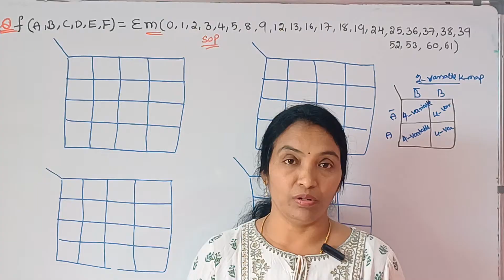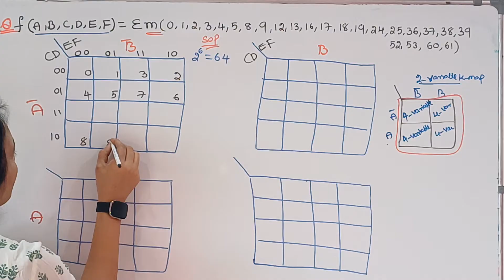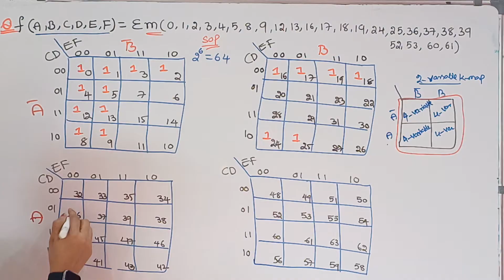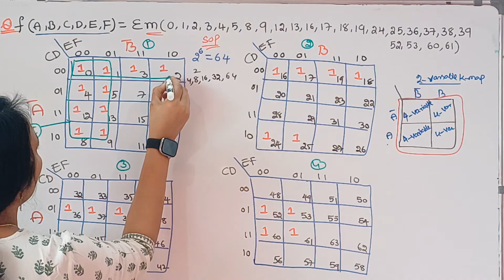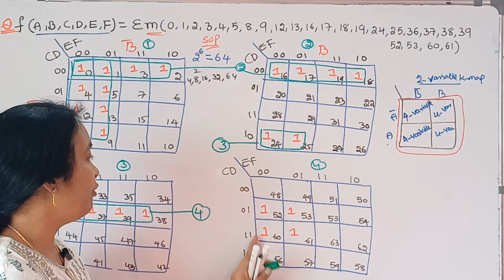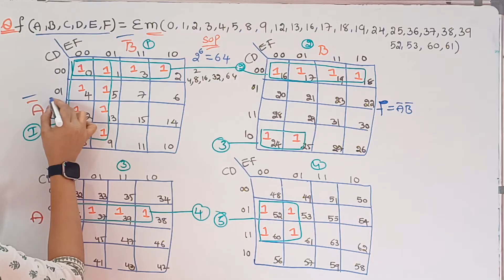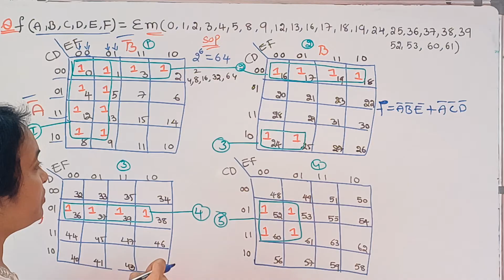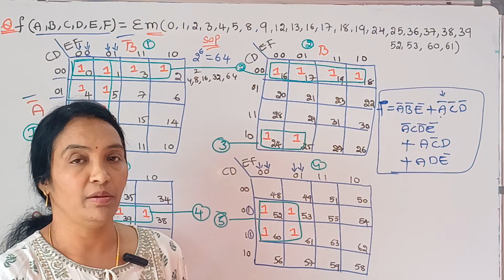Six Variable Karnaugh Map Simplification || DE Most Important Previous years Questions